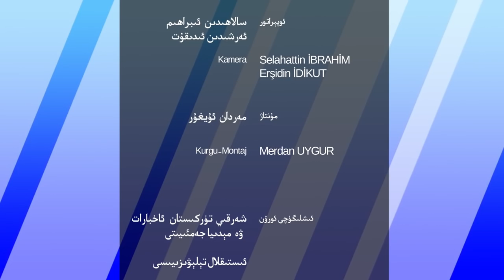ھەپتىلىك مۇھىم خەۋەرلەر 2022-04-17، خىتاي ۋىرۇس چاڭگىلىدا ئىڭرىماقتا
HEPTILIK MUHIM XEWERLER 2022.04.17 / XITAY WIRUS CHANGGILIDA INGRIMAQTA